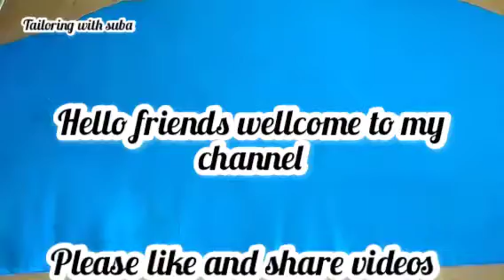stylish blouse sleeve design.